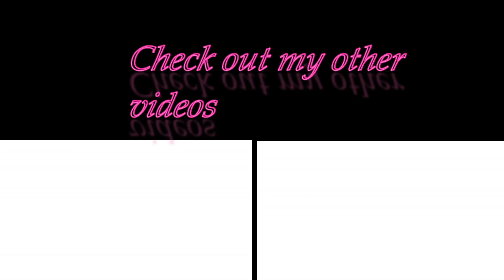Stephenwolf: Magic Carpet Ride Reaction